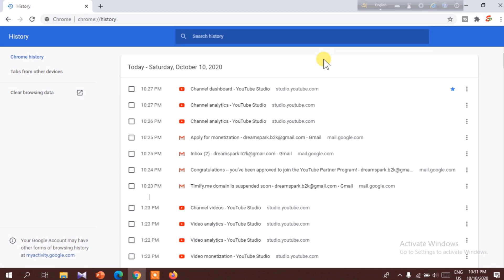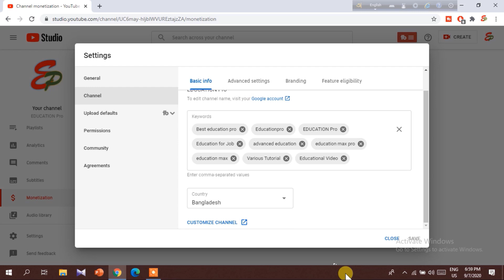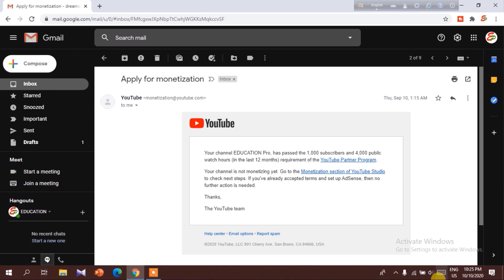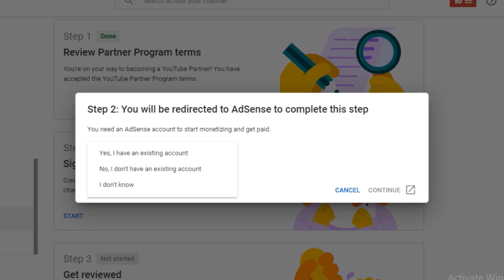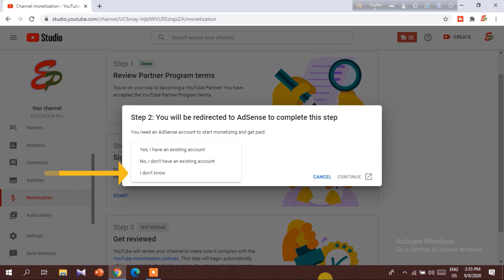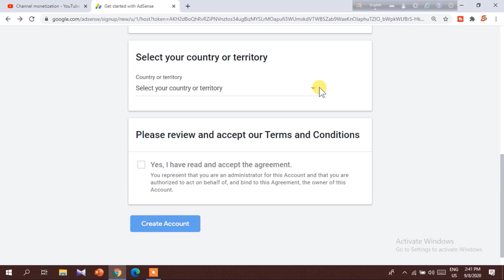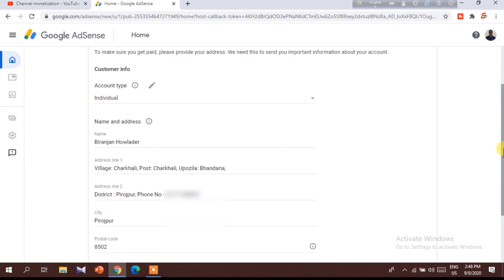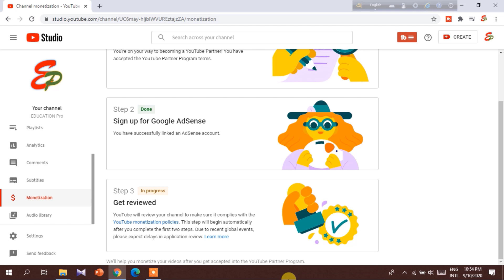How to monetization YouTube channel 2020. কিভাবে ইউটিউব চ্যানেল মনিটাইজেশন আবেদন করব।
In order to monetize the YouTube channel in the right way, first you need to know the YouTube Monetization Rules and the application process of AdSense.
In this video I have shown you how to apply for Google AdSense after being enabled for YouTube channel monetization.
If you apply to AdSense for monetization of YouTube channels according to the correct rules, the monetization of YouTube channels may or may not be approved. So you have to apply to Google AdSense for monetization in 2020 according to the correct rules.

I will make 3 videos on this topic
1. How to apply for AdSense for YouTube Channel Monetization
2. How to add bank account and add ID in AdSense
3. How to do PIN verification in AdSense

সঠিক নিয়মে ইউটিউব চ্যানেল মনিটাইজেশন করতে হলে প্রথমে ইউটিউবের মইটাইজেশন রুলস ও এডসেন্স এর এপ্লিকিশন প্রসেস জানতে হবে।
আমি এই ভিডিওতে দেখিয়েছি ইউটিউব চ্যানেল মনিটাইজেশনের জন্য এনাবেল হওয়ার পর কিভাবে গুগল এডসেন্স এ এপ্লাই করতে হয়।
সঠিক নিয়ম মেনে ইউটিউব চ্যানেল মনিটাইজেশনের জন্য আডসেন্স এ এপ্লাই করলে , ইউটিউব চ্যানেলের মনিটাইজেশন আপরুভ হতেও না নাও হতে পারে । তাই সঠিক নিয়ম মেনে ২০২০ সালে মনিটাইজেশনের জন্য গুগোল এডসেন্স এ এপ্লাই করতে হবে।

আমি এই বিষয়ের উপর ৩ টি ভিডিও বনাবো
১. কিভাবে ইউটিউব চ্যানেল মনিটাইজেশনের  এডসেন্স এ  জন্য আবেদন করতে হয়
২. এডসেন্সে কিভাবে ব্যাংক একাউন্ট এড করতে হয় ও আইডি এড করতে হয়
৩. কিভাবে এডসেন্সে পিন ভেরিফিকেশন করতে হয়

BTC Bitu Tech Care
Bitu Tech Care

How to use Google Meet Apps in Bangla | Best Free Video Conference Apps 2020 | For Laptop Or Desktop
সহজে জুম একাউন্ট খোলার নিয়ম।। মিটিং ID ও Password একই রেখে একাধিক মিটিং Schedul ।। zoom account ।।
Google from এ Quiz তৈরি। ফরমে টাইম সেট। সেকশন তৈরি।How to create G form Quiz, Add Section, Set Timer
কম্পিউটারে জুম ব্যবহার। মিটিং রেকর্ড। ID ও Password একই রেখে মিটিং সেট। How to use zoom on computer
How to create a Gmail account with Mobile | Gmail id খোলার নিয়ম | Gmail ID কিভাবে খুলতে হয়।
How to add a bank account in Google Adsense account. কিভাবে এডসেন্স একাউন্টে পেমেন্ট মেথড এড করবো।